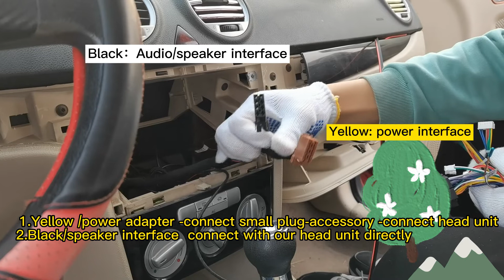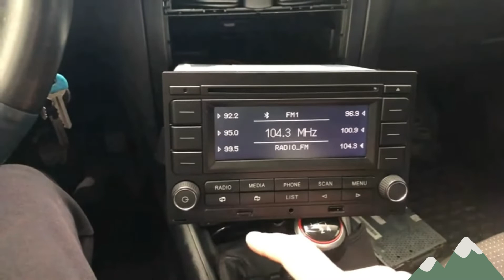YX2001-Connecting guide RCN210 golf4/passat b5/Old polo/old jetta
This video shows you how to connecting the RCN210

If your original interface is a small -plug one , please connect with our standard accessories .

If your original interface is a big-plug one , maybe you need pay alone for another adapter .

Amazon US :
2. Big-plug adapter

AMAZON EU :
1.UK :Radio
Big-plug adapter

2. FR: Radio：
Big-plug adapter
Radio+Big-plug adapter

3. DE: Radio
Big-plug adapter
Radio+Big-plug adapter

4. ES: Radio
Big-plug adapter

5. IT: Radio
Big-plug adapter